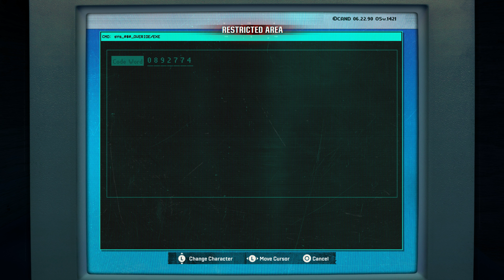MOST WANTED | Immersive ULTRA Realistic Graphics Gameplay - PS5 [4K 60FPS] Call of Duty: Black Ops 6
Call of Duty: Black Ops 6 - PS5 [4K 60FPS] Gameplay
Platform: PlayStation 5
Release: October 25, 2024
Genre: First-person shooter » Shooter » FPS
Developer: Treyarch | Raven Software
Publisher: Activision
Franchise: Call of Duty | COD